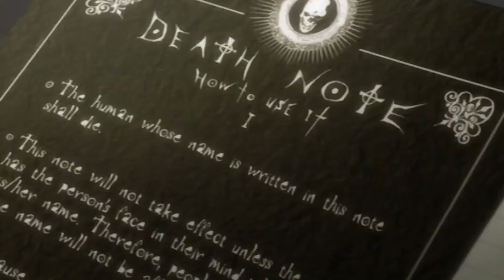5 ANTI-HÉROS D’ANIMÉS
Bonjour, bonjour, bonjour,
Aujourd'hui je vais vous présentez 5 antihéros dans les animes

Chibi 1 : Mouss (@Mouss_Aillons sur Twitter)
Chibi 2 : Redactro (@redactr0 sur Instagram)
Background animé : Hexodus
J'espère que la vidéo vous plaira et sinon tant pis.